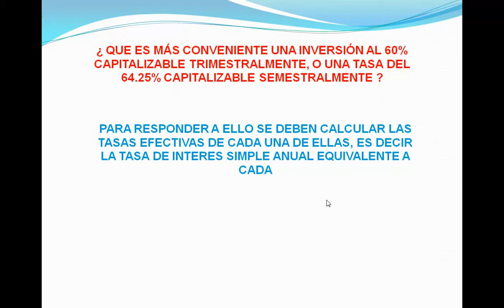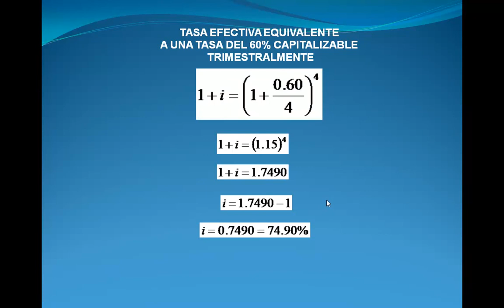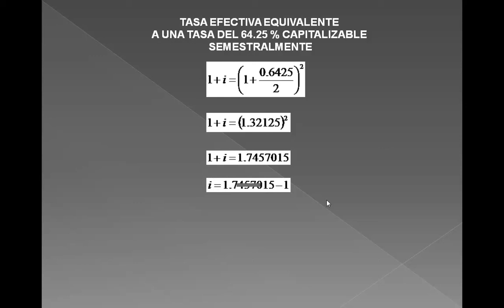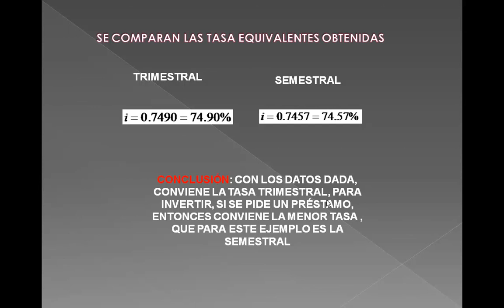Tasas equivalentes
Matematicas financieras